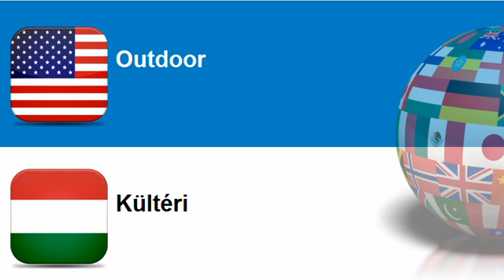Learn Hungarian = Topic = Indoor